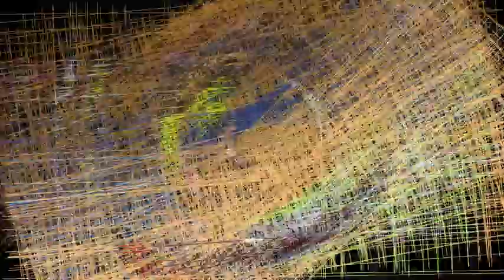Aleksandra Borizovska Handball Player #11 Highlights